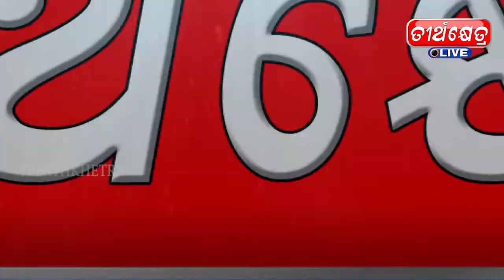ଓଡିଶା ରାଜ୍ୟ ବେସରକାରୀ ଅଧ୍ୟାପକ କର୍ମଚାରୀ ସଂଘ.//teerthkhetra